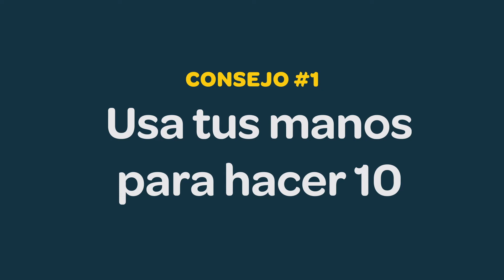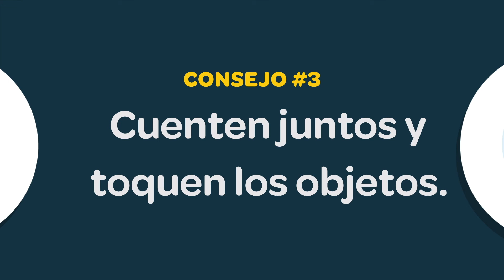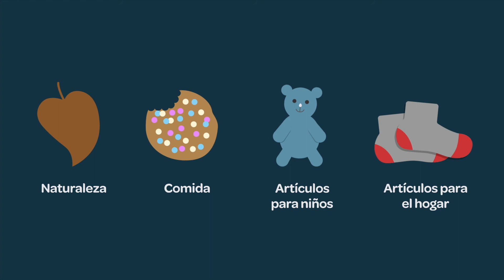Matemáticas: Sumando y Restando (2019)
¿Usted está interesado en maneras en que puede apoyar el desarrollo temprano de matemática de su hijo? ¡Vea este video para aprender mas sobre como incorporar las matemáticas en su rutina diaria!

Usando herramientas de comportamiento como recordatorios, dispositivos de compromiso, y incentivas sociales, el BIPLab estudia maneras para construir y apoyar la inversión de los padres en los resultados de sus hijos.

Para ver los otros videos y aprender mas sobre nuestro trabajo, visite nuestra pagina web

Síganos en Twitter: @HarrisBIPLab